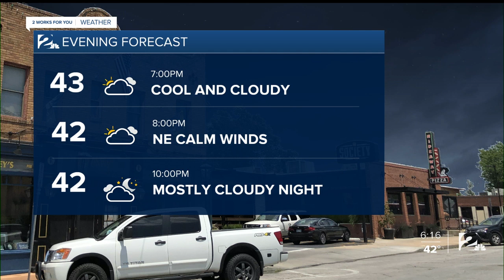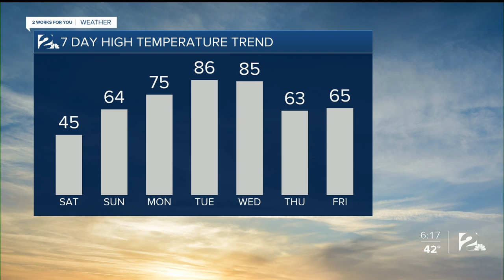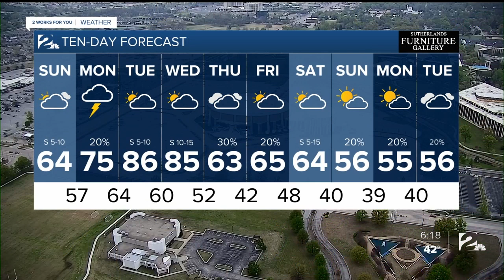Saturday Evening Forecast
Warmer by next week